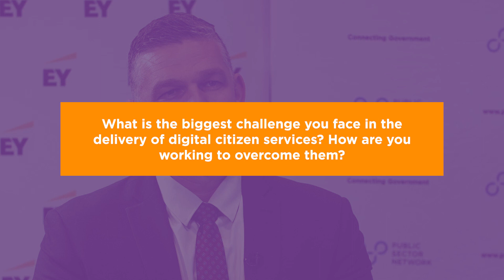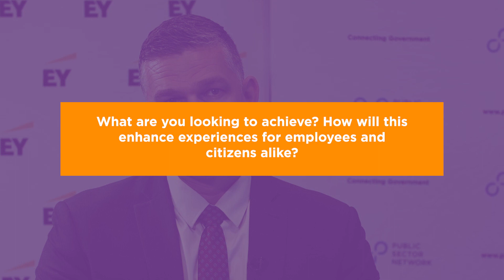Let's Talk: Building Digital & Date First Cultures with Shane Worthington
At the recent Innovate Australia federal government showcase we caught up with Shane Worthington, Chief Digital Officer at the Australian Skills Quality Authority to chat about building operating environments, teams and skills that support digial first.